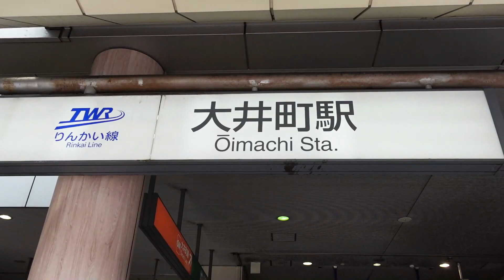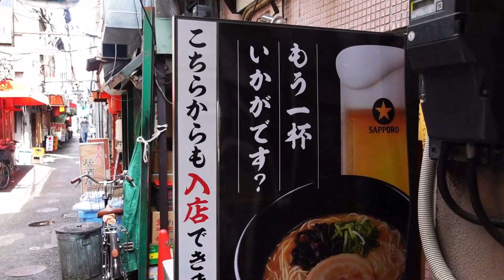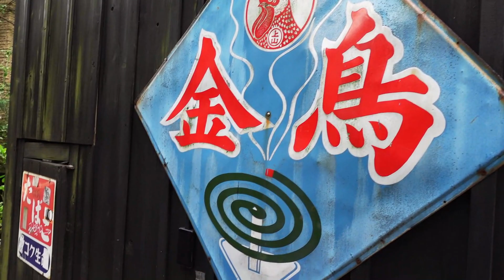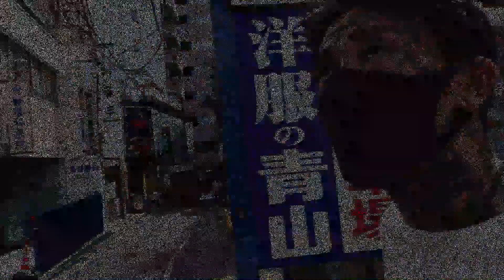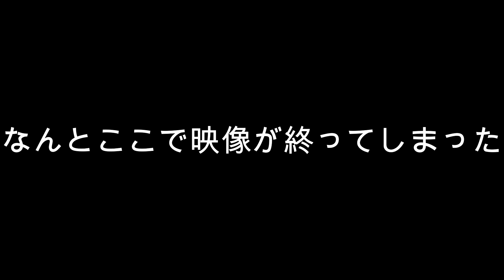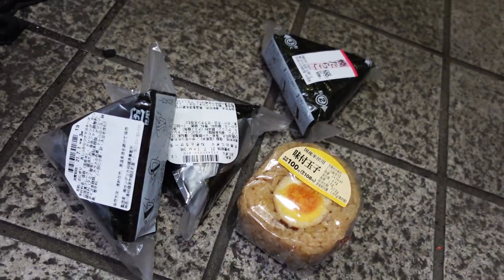出頭するチンピラ発見~大井町~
大物YouTuberとコラボ撮影の帰り初めて大井町をプロファイルした2人がついにホシを発見か？

広告視聴、イイネ、登録、
ついでにリツイート拡散
大好物*°
=͟͟͞͞♥🤗😎😇📷🎶ｳﾌﾌﾌﾌ

1ミリもこの夫婦に
いぇあ🤘
♡((((･ิ(･ิω(･ิω･ิ)ω･ิ)･ิ))))♡

瓜田夫婦がﾄﾚｰﾆﾝｸﾞでいつも使っている
GritのCOBRAのウエアとグローブとスポーツバッグ
COBRAショップはコチラ

瓜田夫婦がお出かけで使ってる💼bag
newneu. TOKYO
〒150-0033 東京都渋谷区２３ 猿楽町23-5 代官山ネクストワンビル 3F

【最新MV曲】十代の追憶　-See  You  Again- 瓜田夫婦feat.朝倉未来.吉田.佐々木.たくま
track  Kombow
DJ Taxi

camera  wanta
配信始まりました

😎瓜田夫婦がモデルを務め最近よく被っている【BUKAS】
🧢キャップ

12月4日は瓜田純士の生誕祭✨

瓜田夫婦が欲しいハイスペックなパソコンや
瓜田夫婦へのお布施リストはコチラ♡♡
щ( ˙꒳​˙ᐢ )ｶﾓﾝﾇ、ｷﾞﾎﾞﾝﾇ

『recollection』
~遠い日の記憶から~
DJ Tvxi
track Kombo

DJ TAXI
作詞作曲vocal
瓜田夫婦👫

[TO FATHER]
各種配信販売中

track  Kombow
Dj tvxi
vocal

トラックKombo
dj TAXI
作詞作曲vocal
瓜田夫婦

聴きまくって下さい

瓜田夫婦

\_へ(´-｀；)カタカタ   ‹ｼﾝﾄﾞｰ
※瓜田純士ナックルズ不定期コラム

ふ
瓜田麗子マッスルランキング (ポチポチしてね) ↓

瓜田純士が
お世話になってる美容院はコチラ

東京新宿区新宿1-20-12
ベルエールのYOSHIKI君

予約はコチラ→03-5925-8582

コチラ
※瓜田夫婦の紹介なら5000円引き